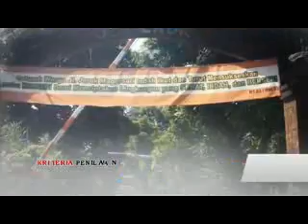Lomba Bengkulu Bisa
Memeriahkan HUT Kota Bengkulu ke-298